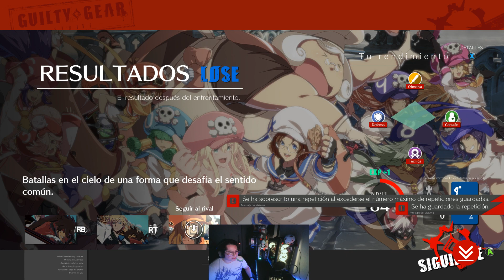GG STRIVE online ranking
con may players tengo todavia problemas pero con los otros no tanto